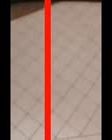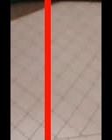video-labeler_videos_20161202_34153